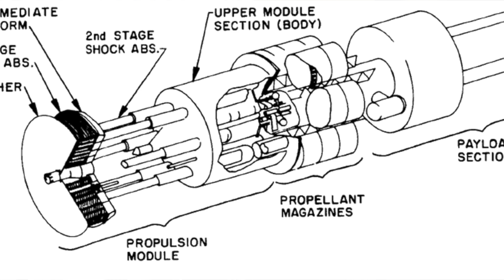Wandering Amongst the Stars: can we travel faster than light?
The Universe is inconceivably large, so is it even possible for us to really become explorers of the cosmos? Are there any propulsion ideas that could get us out amongst the stars, or is humanity trapped to this one cosmic corner?